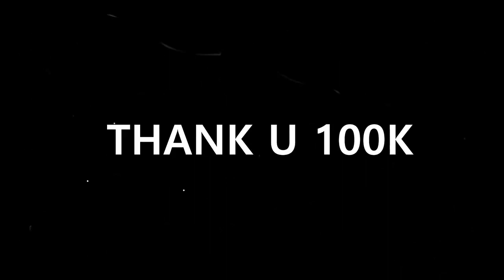Nueva Colaboración con Marshmello en Free Fire 😱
ılı.lıllılı.ıllı. DEJA TU LIKE Y COMPARTE ılı.lıllılı.ıllı.

🖐️ Tags Ignore 🖐️